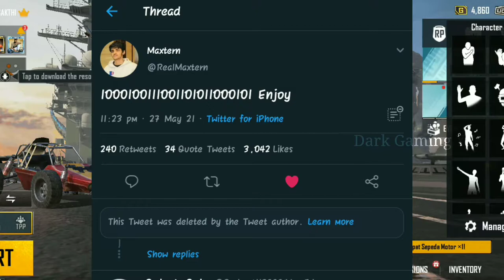Battleground Mobile India Exact Release Date Confirmed | Pubg Mobile India | Dark Gaming YT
In This Video We Are Going See About BMI Release Date Revealed

8. How To Login After Facebook & Twitter Banned In India / Social Media Ban / Dark Gaming YT

Battleground Mobile India Official Links

Hello, Friends Every video of this Channel make with so don't forget to leave a like and if you want to get more awesome Videos like this then Subscribe and tap the bell icon to get videos 1st from this channel.

This Video Is Purely Edited By Our Team
So Please Give Ur Like N Support Us
Ur Support Make Us Motivation For Upcoming Videos

DARK GAMING YT

battleground mobile india trailer official,